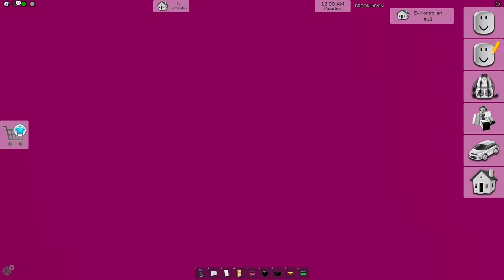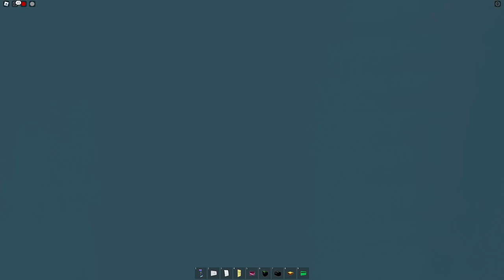BROOKHAVEN KRAL VE PRENSESİ OLDUK🥹AYŞEM ECE ARI💥ARIGİLLER🐝ROBLOX BROOKHAVEN🏡RP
Merhaba arkadaşlar, bu videomda ARIGİLLER olarak roblox brookhaven 'da fakir ve mutlu bir aile olarak yaşarken birgün abimin aldığı bilet sayesinde çok zengin olduk ve hayatımız o günden sonra çok farklı oldu. İyi seyirler❤️

İyi seyirler.